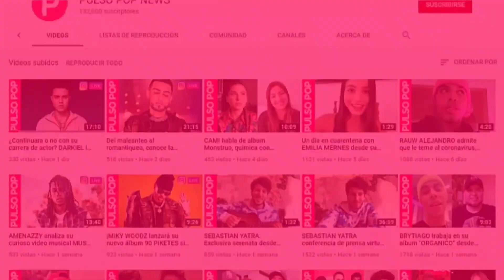Conoce a @Candylover89 🇵🇷: CANDYLOVER89 se lanza de cantante con "Twerk It" | LAS NEWCOMERS